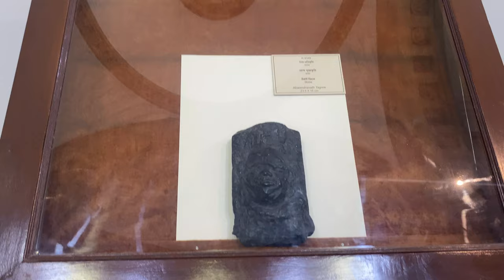Kolkata vlog 3 || We had real fun at Victoria || Bhaiya n mujhe khilayi bhelpuri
Hello guys!!
I had so much of Kolkata content that it cannot go in 1 or 2 vlogs. I hope you are enjoying this Kolkata Series. Many more such vlogs are about to come. Keep showering your love and support on me!

Enjoy. XOXO